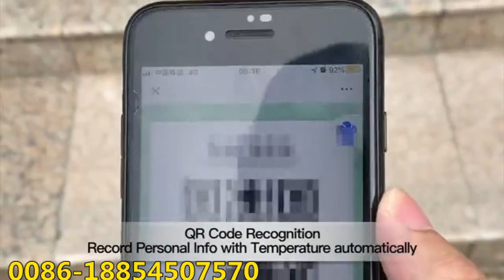smart AI helmet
The intelligent helmet captures the body temperature of the relevant personnel in the range of vision through the millisecond response of the infrared camera fixed on the helmet, and presents the information in the virtual reality display screen in the helmet to the eyes of the wearer.In addition to being flexible and portable, the intelligent helmet can automatically record the information and temperature of the detected personnel within a safe distance, protect the epidemic prevention staff, free hands and improve efficiency.